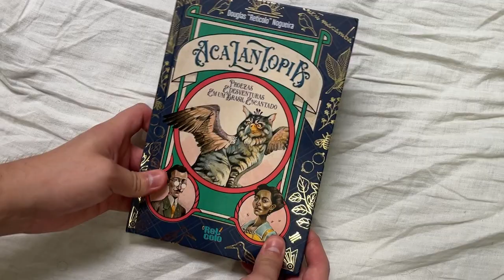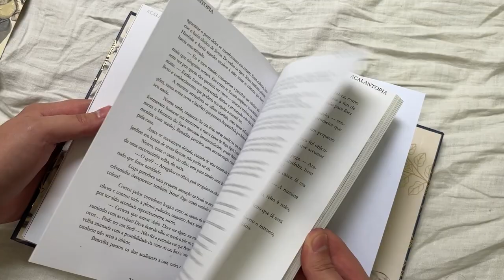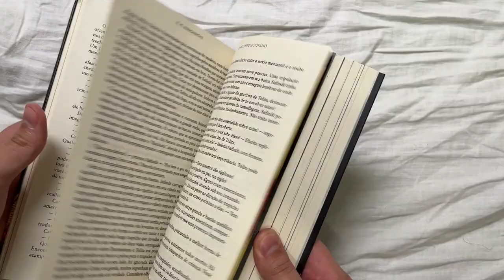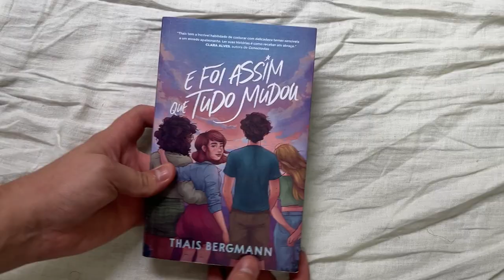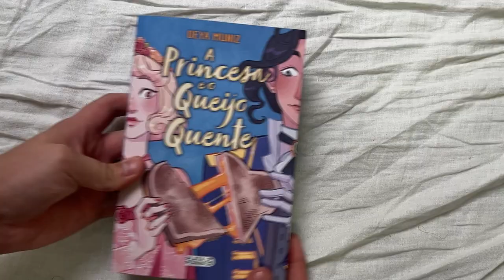Apresentação NovembroNacional + minha TBR (lista dos livros que pretendo ler) | Canal Luckyficious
Novembro Nacional é uma ideia que tive junto com a Tati Durães (escritora e booktuber) pois gostaríamos muito de fazer algum tipo de projeto juntos. Não pensamos em uma maratona, mas um mês em que pudéssemos nos dedicar à literatura nacional e aos livros que tragam brasilidade e que representem minorias. Por exemplo, livros com personagens não brancos (povos indígenas, pessoas pretas), também lgbts e demais “brasilidades”, e características diversas que temos em nosso país.

Além de incentivar a literatura nacional, eu quis resgatar o meu próprio gosto literário, voltando a consumir mais literatura nacional, como fazia no início do canal no YouTube e do Insta. Algo que acho importantíssimo, fundamental.

Na Bienal do Livro do Rio neste ano, eu pude conhecer muitos autores de perto, ver tudo aquilo me fez sentir vontade de me aproximar novamente da nossa literatura.

E para participar comigo desse “evento”, esse mês temático que será o Novembro Nacional, pensamos não só em amigos, mas criadores de conteúdo literário e autores “pequenos”. Sempre nós, aqueles que ficamos de lado, que nem sempre somos lembrados, que estamos lutando para crescer no meio literário

A ideia é durante todo o mês, lermos livros nacionais e postarmos conteúdo sobre eles. Não uma maratona nem nada parecido, mas mostrar o quanto há por aí de histórias nacionais incríveis, que trazem características do nosso país e do nosso povo. E para cada post, resenha, foto, vídeo, etc., utilizarmos a hashtag NovembroNacional, assim fica fácil encontrar nosso conteúdo em todas as redes.